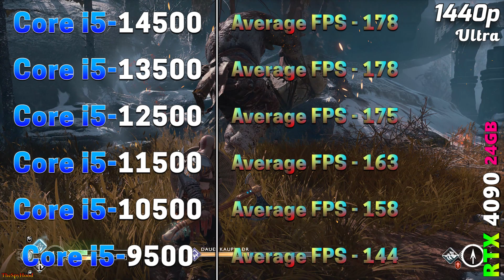Core i5 14500 vs Core i5 13500 vs Core i5 12500 vs Core i5 11500 vs Core i5 10500 vs Core i5 9500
Core i5 14500 vs Core i5 13500 vs Core i5 12500 vs Core i5 11500 vs Core i5 10500 vs Core i5 9500 | PC Gameplay Tested in 1080p and 1440p

System Specs :
Operating System : Windows 11 Pro 64 Bit
CPU 1 : Intel Core i5-14500 (MSI MAG Z790 Tomahawk WIFI D4)
CPU 2 : Intel Core i5-13500 (MSI MAG Z790 Tomahawk WIFI D4)
CPU 3 : Intel Core i5-12500 (MSI MAG Z790 Tomahawk WIFI D4)
CPU 4 : Intel Core i5-11500 (Gigabyte Z590 Aorus Master)
CPU 5 : Intel Core i5-10500 (Gigabyte Z590 Aorus Master)
CPU 6 : Intel Core i5-9500 (Asrock Z390 Taichi Ultimate)
GPU : NVIDIA GeForce RTX 4090 24GB
CPU Cooler : MSI MAG Coreliquid C360 AIO Liquid Cooler
PSU : Asus ROG Thor Platinum II 1200W
RAM : 2*16GB DDR4 4800MHz